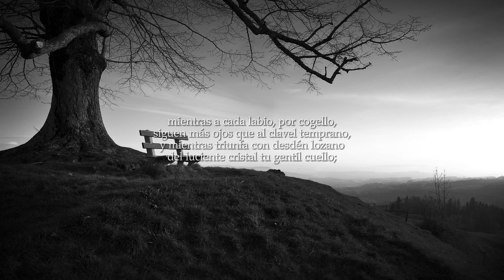Mientras por competir con tu cabello... |• Luis de Góngora